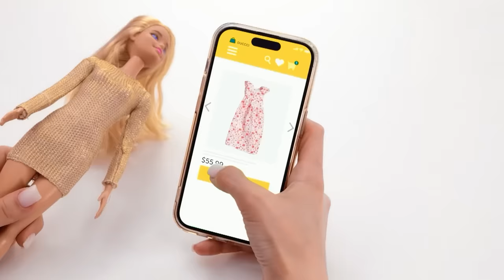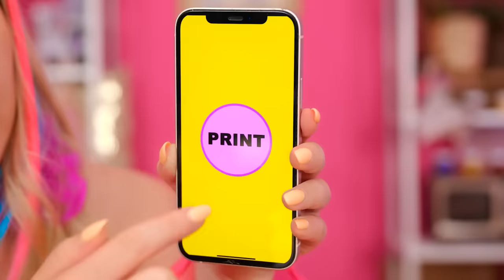NEW COOL Hairstyle for DOLL! Best Gadgets & Crafts for Barbie Beauty Makeover by TeenVee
From innovative styling tools to creative DIY crafts, we'll show you how to transform your doll's appearance with ease. Get ready to unleash your creativity and make your Barbie shine with a new, trendy hairstyle that will leave everyone in awe.